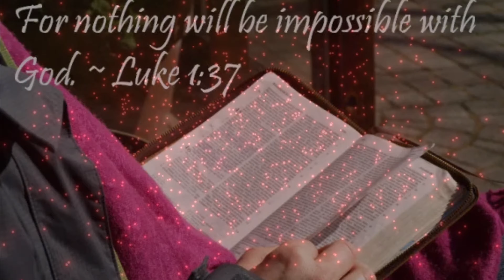YELLOW CORN MILL FROM BUNGE ATCHISON KANSAS LOAD TO SHEARER’S FOODS LOAD MAKING CHIPS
Tic Toc justingross132
Any question comment please
ALLGLORYTOGOD
IF HE’S FOR YOU WHO’S AGAINST YOU